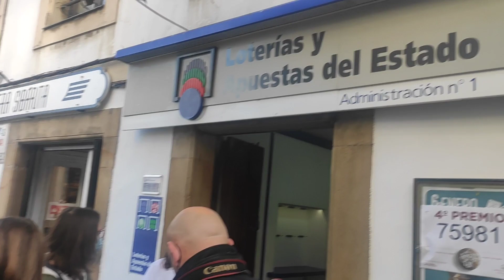Ambiente en la Administración de Villaviciosa agraciada con el cuarto premio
Ambiente en la Administración de Villaviciosa agraciada con el cuarto premio de la Lotería de Navidad 2020.